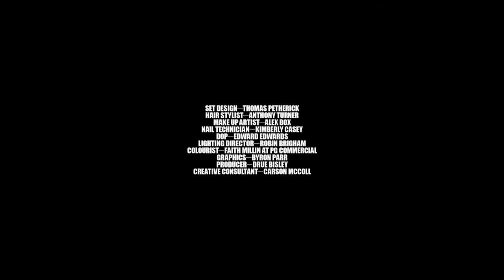Gareth Pugh AW15 Fashion film by Ruth Hogben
Gareth Pugh presented a fashion film by long-time collaborator Ruth Hogben about a women (played by model Aymeline Valade) cutting her hair of, becoming one with the throne  and slowly goes up in flames in February this year to commemorate his Fall Winter 2015 collection and the 10th Anniversary of his label. During London Fashion Week model & actress Aymeline Valade was set on fire. Get impressed, watch this stunning and disturbing short.